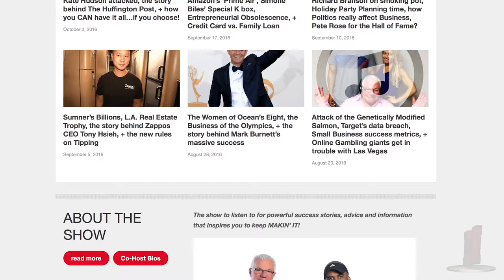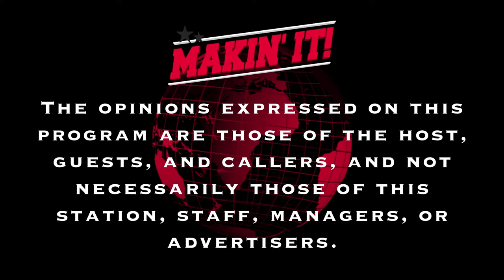Makin' It Episode 56: Part 4 - Is Training Your Employees Oversold?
In this week's episode of Makin' It Tommy, Todd, and Brittany discuss the hit TV show "Dragon's Den" and the brutal nature of this specific business start-up show. The gang also talks with one of the most successful contestants on ABC's Shark Tank, Dave Alwan. Owner of Echo Valley Meats, and business partner with the infamous Mark Cuban, Dave has actually been on the show twice. Find out how just being on the show the first time made his business boom, and how he got back on the show to convince Mark Cuban to join him. Finally we wrap things up with Makin' It or Breakin' It. This week's topic: is training employees oversold?

Keep Makin' It!